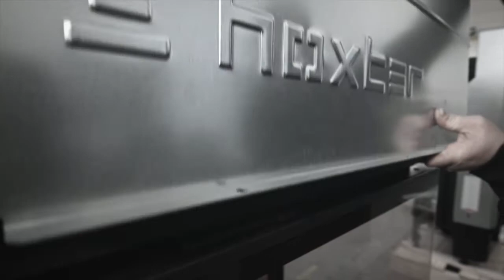Video Bernard Cailliau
Haarden Bernard Cailliau
Deinze, De Panne, Dottignies,